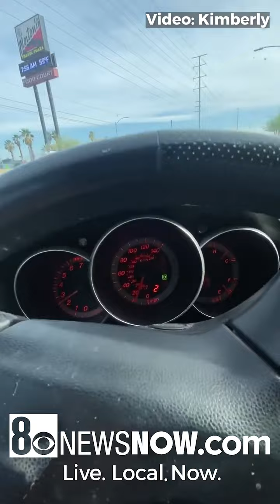North Las Vegas Police investigating road rage shooting